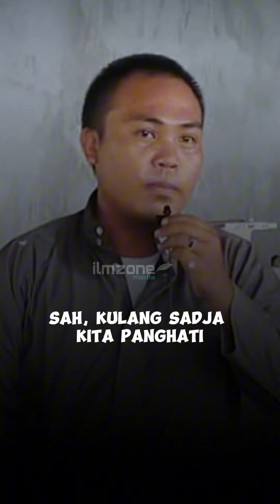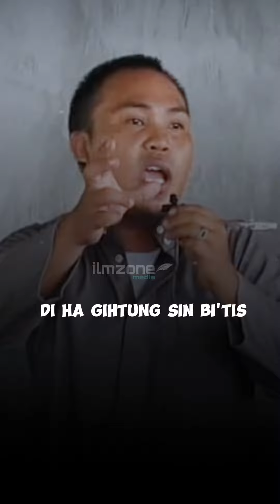PAG PALIYU HA BUKU BUKU (SHORT ISLAMIC VIDEO)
Sheikh Sharif Jabidi